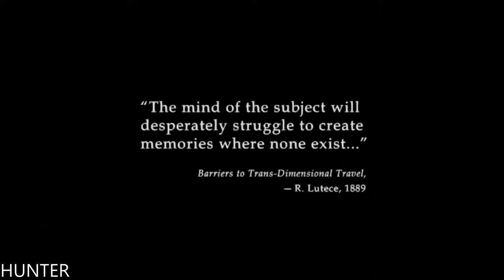BioShock Infinite - PS3 Gameplay 4K 60FPS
PC SPECS:
- cpu: INTEL i9 9900K 4.86ghz
- mainboard: ASUS ROG STRIX Z390-F GAMING
- vga: ASUS RTX 2080 Ti Strix OC 11GB
- ram: KINGSTON PREDATOR DDR4 32GB 3466 MHZ CL15
- ssd: SAMSUNG 970 Evo 1TB M.2 SATA 3400/1500
-hdd : WDD RED 6tb x3
- psu: EVGA 1300WATT
- cpu cooler: CORSAIR H100I V2 HYDRO SERIES
-case: Phanteks Enthoo Evolv atx + RGB LED